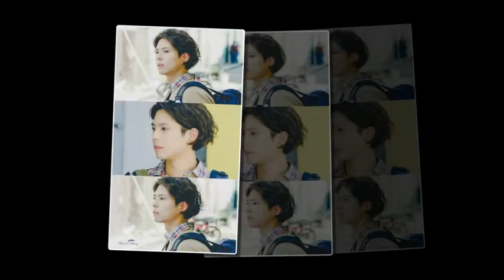Road to Park Bogum [Drama] Boyfriend